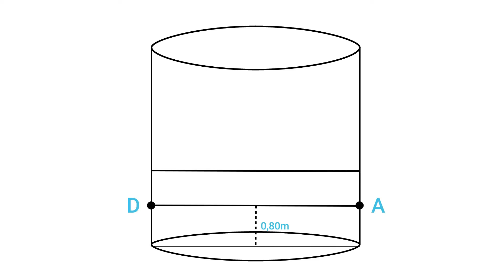WindtunnelHandifly EXPERT & NOVICE RACES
HANDIFLY RACE is the competition format of the 1st world Handifly wind tunnel competition that will be organized in Aix-Marseille (France) from May 18th to 21st, 2022. This competition will be opened to both EXPERT and NOVICE categories depending the skills of each disabled flyers.

This major event is part of the WindtunnelHandifly project led by the FFP-Fédération Française de Parachutisme and co-funded by the Erasmus+ Program of the European Union.

Project partners are :
Aero Gravity Milan - Aérokart Paris - Airspace Indoor Skydiving Charleroi - Brace Yourself Orthoses - City Skydive Utrecht - Federação Portuguesa de Paraquedismo - Hurricane Factory Praha - iFly Aix-Marseille - iFly Lyon - iFly Paris - Lithuanian Parachuting Sport Federation - Madrid Fly - Weembi Indoor Skydiving Lille - Windoor Ampuriabrava - Windoor Barcelona - Zerogravity Futuroscope Poitiers.